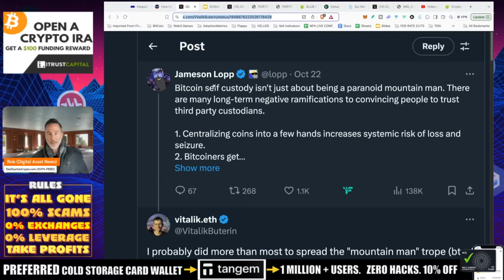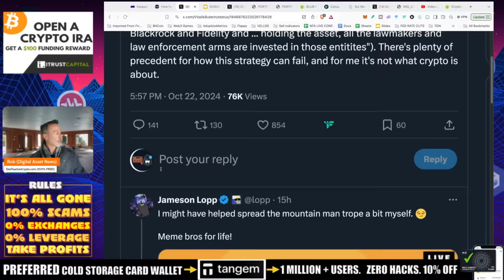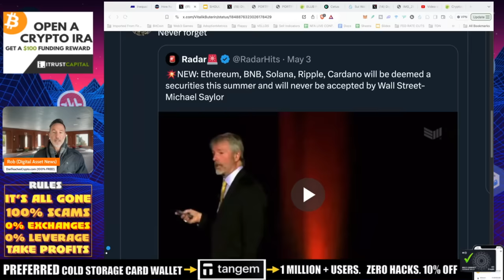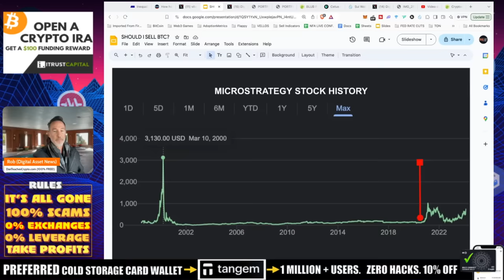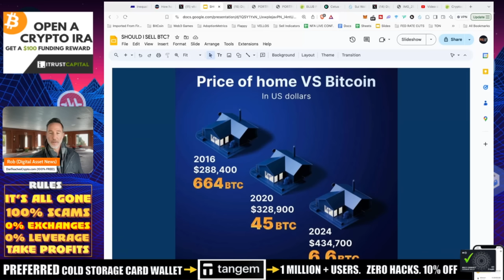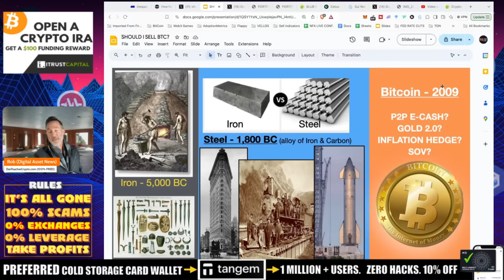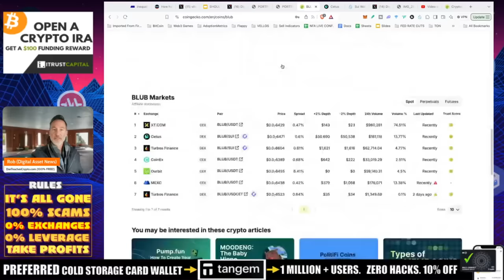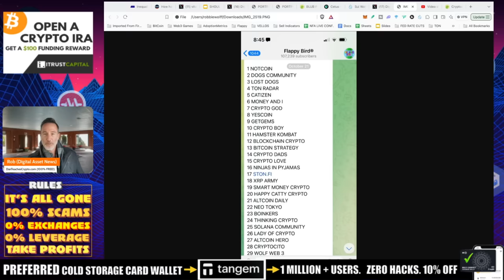BITCOIN BULL V. ETHEREUM FOUNDER. SOL, SUI, BLUB & DOG-GO-TO-MOON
Vitalik had some choice words for Michael Saylor and I can see both sides. Also, memecoins such as Dog go to moon, blub, pepe, doge, etc., how to swap

●▬▬▬▬▬▬CELSIUS/VOYAGER TIMELINE▬▬▬▬▬▬▬●

0:00 - Market Recap | Topics Overview
2:04 -

●▬▬▬▬▬▬CRYPTO ESSENTIALS▬▬▬▬▬▬▬●

●▬▬▬▬▬▬▬▬FOLLOW D.A.N.▬▬▬▬▬▬▬▬▬▬●

●▬▬▬▬▬▬▬▬STRATEGIES▬▬▬▬▬▬▬▬▬●

●▬▬▬▬▬RECOMMENDATIONS▬▬▬▬▬●